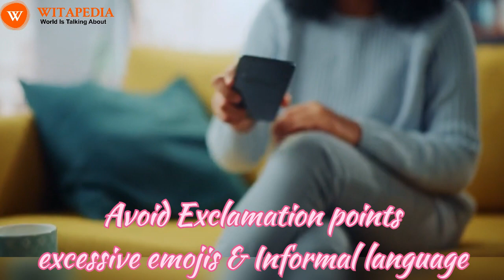Office Manners To Always Keep In Mind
Maintaining impeccable office manners is essential for a positive work environment. Always prioritize punctuality, as it demonstrates respect for your colleagues' time. Practice good communication by listening attentively and expressing thoughts clearly. Respect personal space and maintain a clean and organized workspace to foster a professional atmosphere. Be mindful of noise levels and avoid disrupting your colleagues. Respond promptly to emails and messages, showcasing reliability and efficiency. Collaborate effectively by acknowledging others' contributions and providing constructive feedback. Avoid gossip and negative discussions, focusing on uplifting and constructive conversations. Cultivate a positive attitude and offer assistance when needed. Remember, practicing good office manners not only contributes to a harmonious workplace but also enhances your professional reputation. Consistency in these behaviors fosters a culture of respect, teamwork, and productivity.

Our Channel is your one-stop destination for health care insights, national and international news, fascinating facts, and a treasure trove of interesting articles.

Whether you're into health, global affairs, or random tidbits of knowledge, Witapedia has something for everyone.

🌐 Join our growing community of curious minds and explore a world of information. Witapedia: "The World is talking about..." 🗺️📚